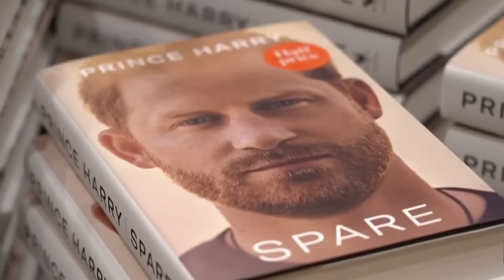Still Whinging (Meghan Markle)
HG Tudor examines Harry´s recent whine and why this happens.